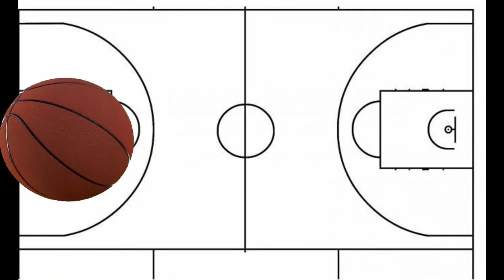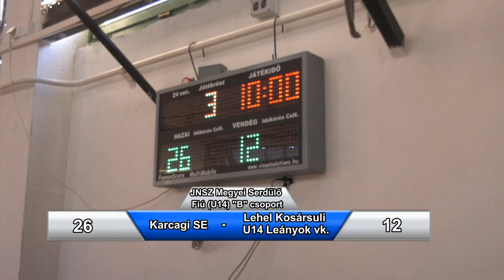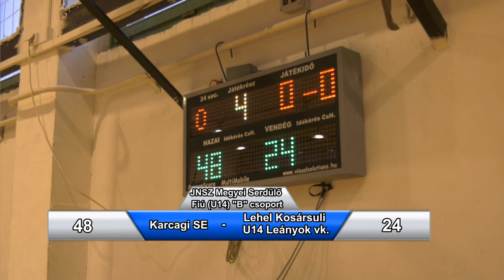Karcagi SE - Lehel Kosársuli U14 Leányok vk. JNSZ Megyei Serdülő U14 B csoport Fiú 2022.03.22.